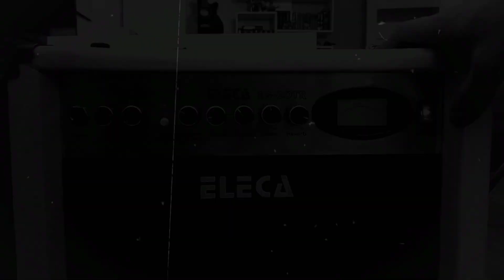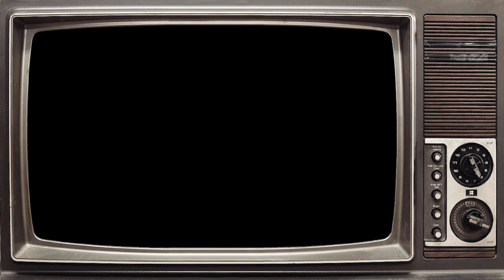My "Final Mission" －私のファイナルミッション ("hidden" track from game for Famicom/NES/Dendy)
Improvisation on the melody of the first notes of the first playing level  of "Final Mission" (also known as "S.C.A.T.: Special Cybernetic Attack Team" & "Action in New York") from NATSUME.

Мелодия, возникшая при прослушивании трека первого уровня игры "Final Mission" от NATSUME. Начальные ноты послужили прототипом для этого импровизированного трека.